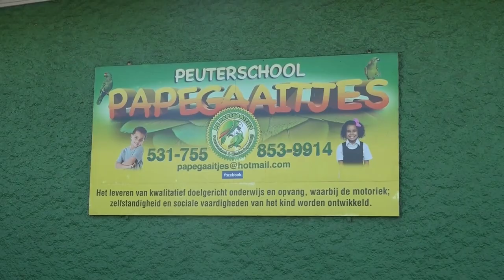01 10 2024 EEN FRISSE START VOOR HET SCHOOLJAAR 2024-2025